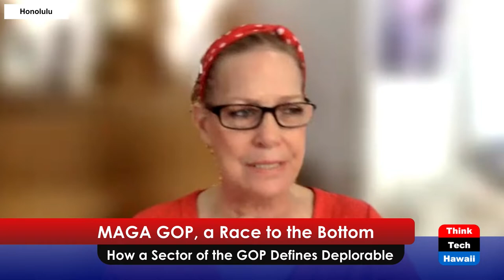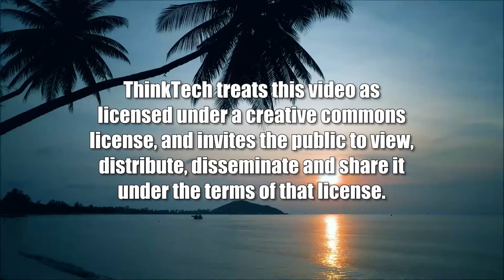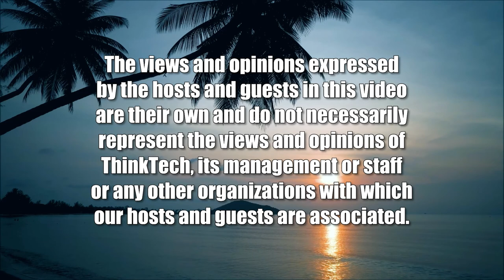MAGA GOP, a Race to the Bottom (American Issues Take One)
How a Sector of the GOP Defines Deplorable.  The host for this show is Tim Apicella.  The guest is Cynthia Lee Sinclair.

What could destroy a political career not so long ago? Monkey Business. That was the name of the boat Gennifer Flowers was photographed sitting on the lap of Democratic Candidate Gary Hart. It was enough for followers to turn away as they had expected standards of how a candidate should behave. Fast forward to the beginning of Trump's bid for president: a Hollywood Access video describing his love of sexually groping women, calling war heroes and gold star families as non-heroes, setting a policy to rip children away from the arms of parents at the boarder, calling WWI veterans 'suckers and losers', overtly lying about the deadly nature of COVID19 (but admitting to journalist  Bob Woodward the truth), denying his election loss, and willing to bully officials to find 11,780 votes and incite thousands to attack the Capital. So, why hasn't the MAGA GOP turned away from Trump? What is it about FL Gov. DeSantis's stunt to dump legal asylum seekers to Martha's Vineyard that MAGA GOP admire?